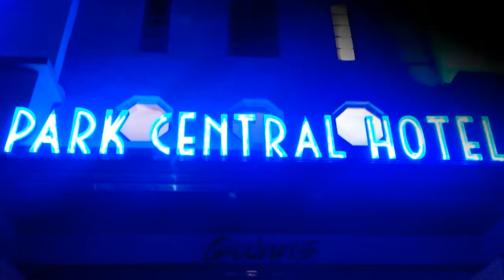Miami Beach... December 2014